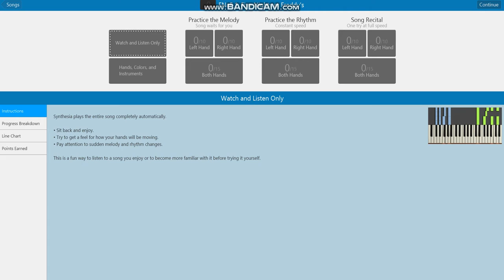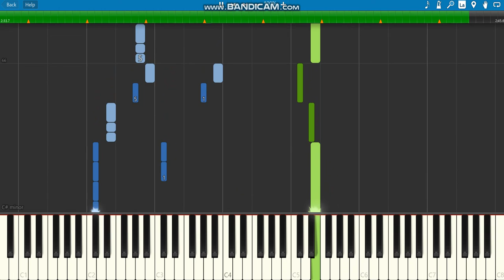FNAF 1 (Synthesia)